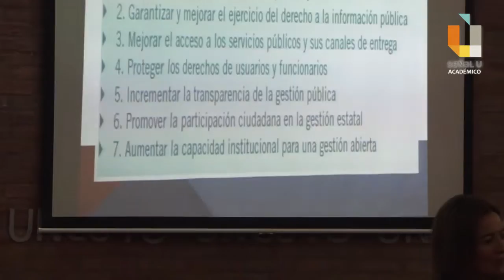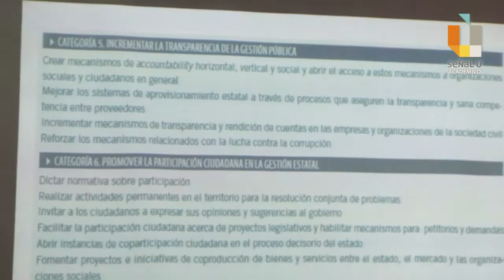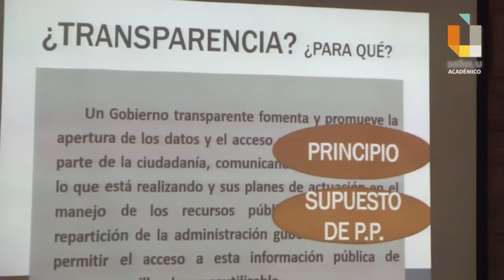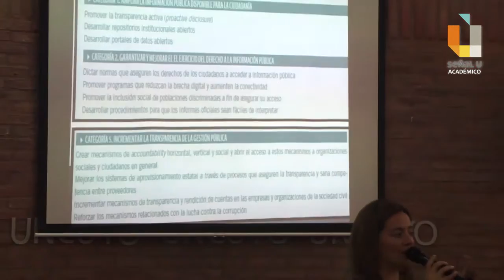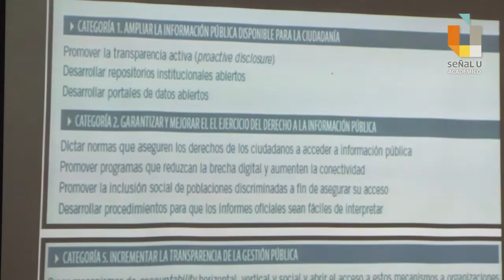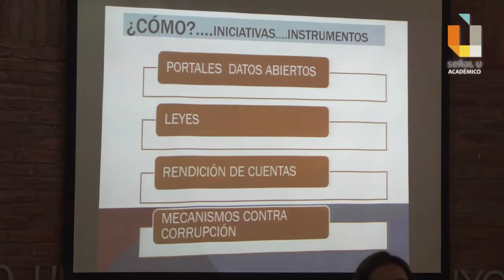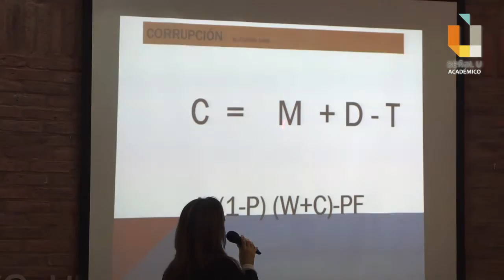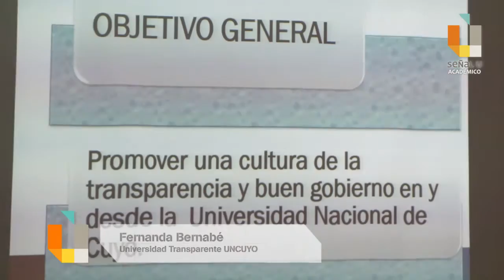Jornadas Gobierno Abierto y transparencia - Fernanda Bernabe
La UNCuyo es parte de la Red Académica de Gobierno Abierto. Está integrada por instituciones académicas y profesionales que buscan impulsar el GA a nivel local, regional y global mediante una red de vinculación de diferentes actores del sector académico, para sistematizar y canalizar sus contribuciones a la ciudadanía y a los actores habituales en ámbitos de GA como OSC’s, organizaciones internacionales, instituciones públicas, donantes y empresas. Más Información